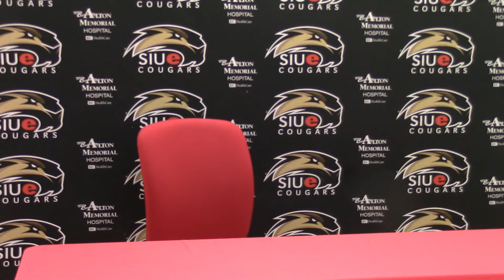SIUE Women's Basketball vs. UMSL (11/3)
Head Coach Paula Buscher and senior Lauren White